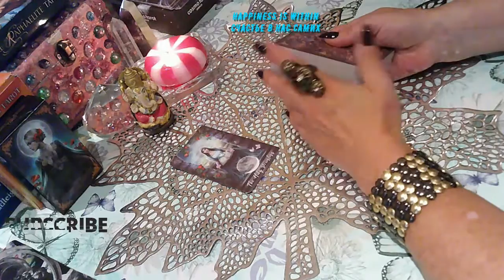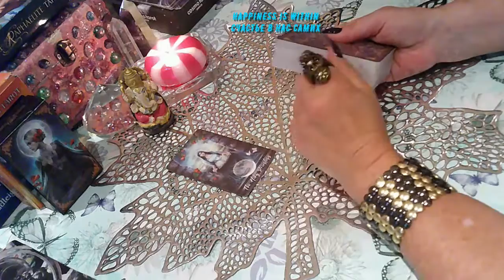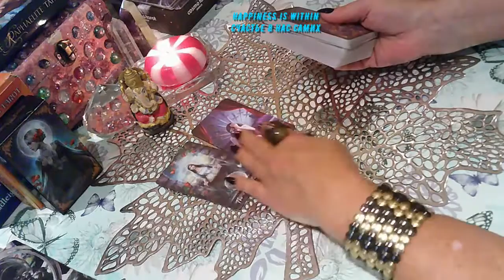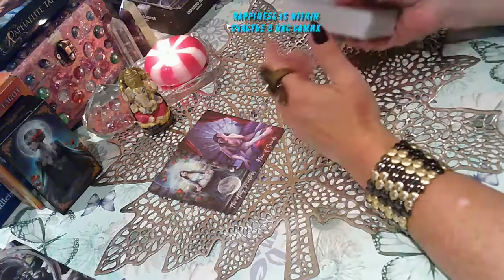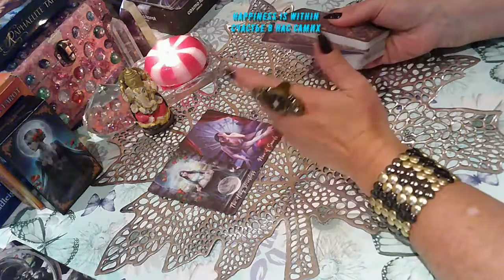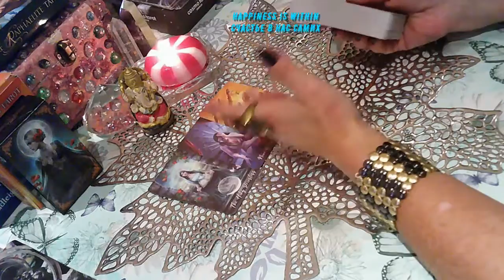THE CARD OF THE DAY FRIDAY/КАРТА ДНЯ ПЯТНИЦА/tarot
КАРТА ДНЯ ПЯТНИЦА/THE CARD OF THE DAY FRIDAY